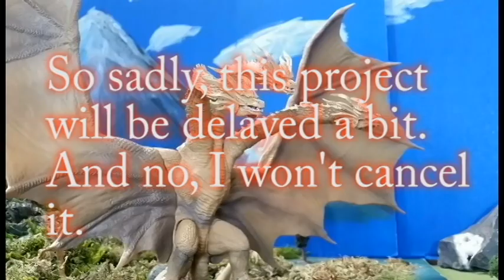Gamera Vs King Ghidorah Update video...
Sorry for the bad news